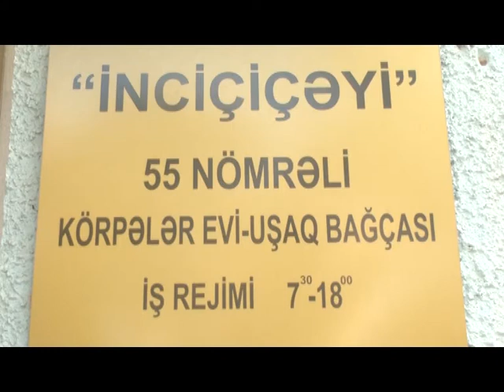Sumqayit seher 53 ve 55 nomreli bagcada temir.31.07.2017